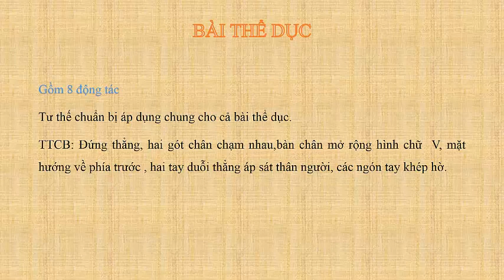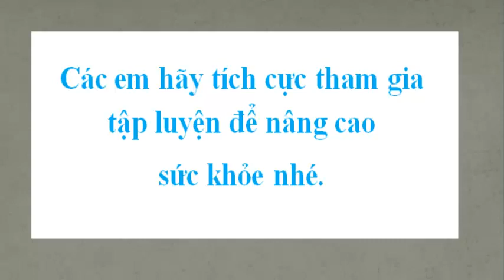Động tác vươn thở, động tác tay bài thể dục phát triển chung lớp 3